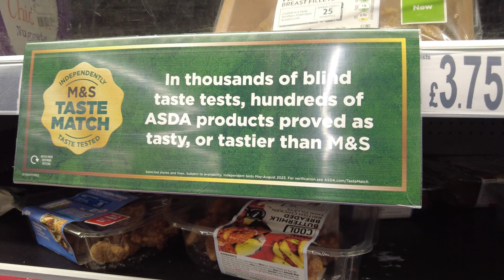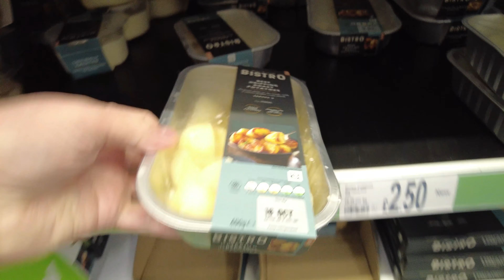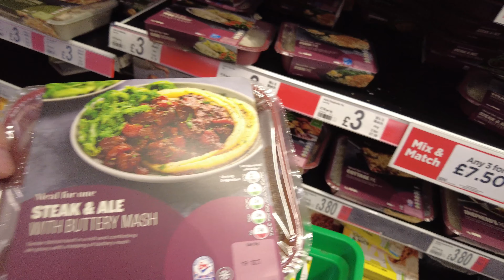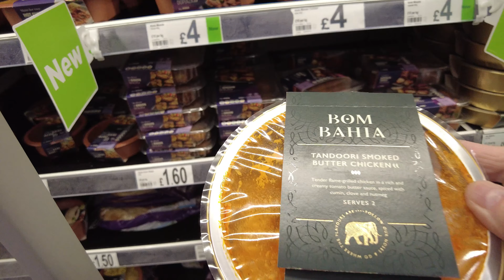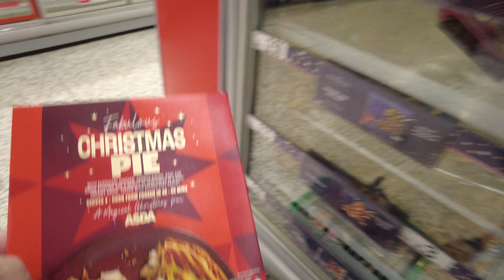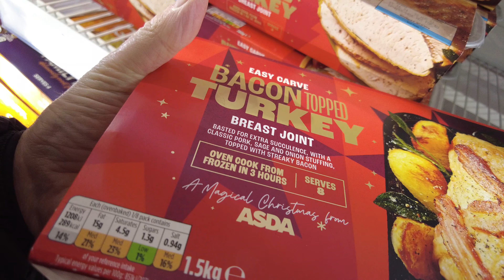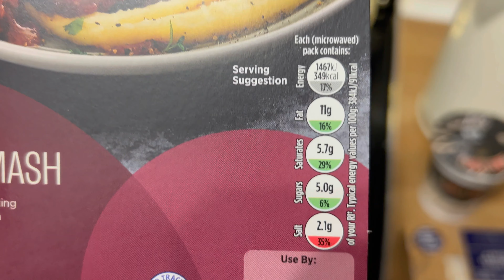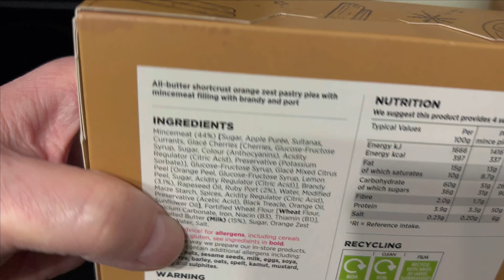Come With us ASDA Shopping